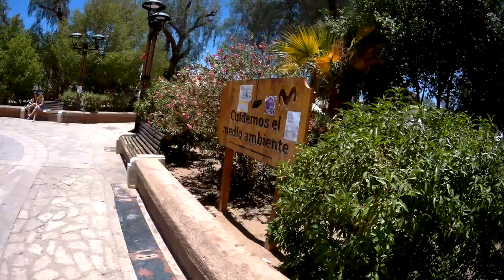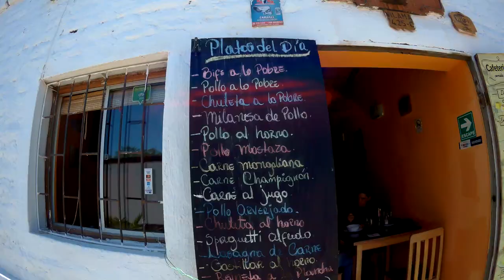¿Qué hacer en San Pedro de Atacama? - Valle de la Luna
Hola amigos!!!

Les dejo el 1° vídeo de la Serie: ¿Qué hacer en San Pedro de Atacama?- Valle de la Luna

En este capítulo recorreré parte de este icónico pueblo y uno de sus lugares más emblemáticos. El Valle de la Luna, en donde realizamos una caminata, fuimos a conocer las "Tres Marías" y para terminar observamos un hermoso atardecer 😍

Cualquier duda la pueden dejar en los comentarios, yo encantada se los responderé 🤗